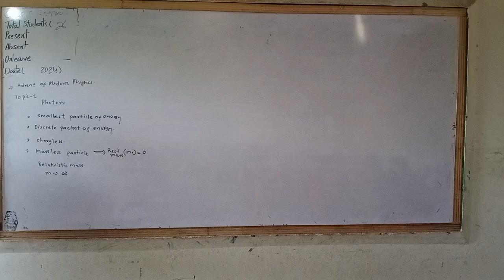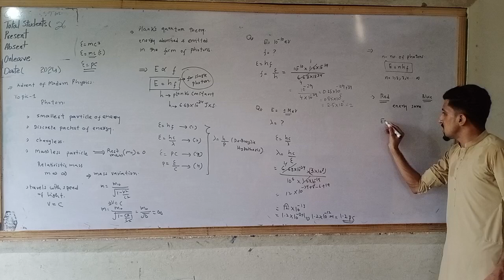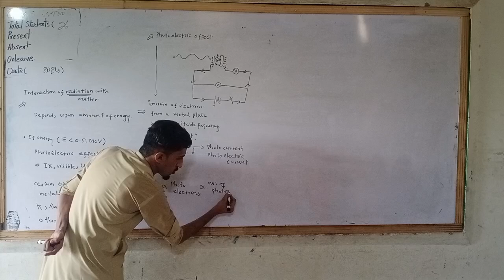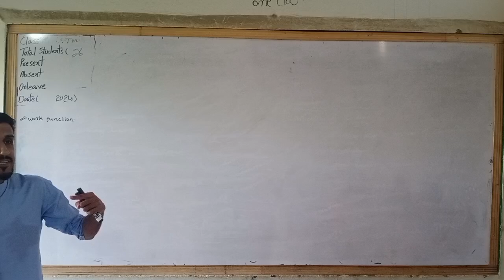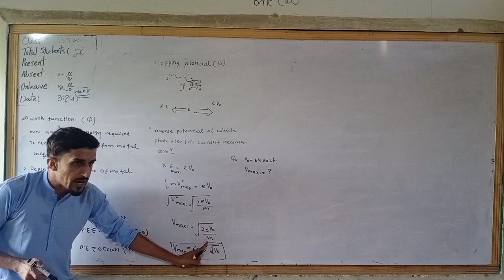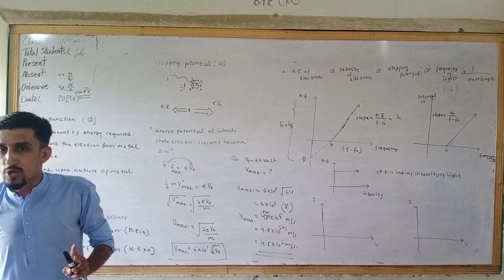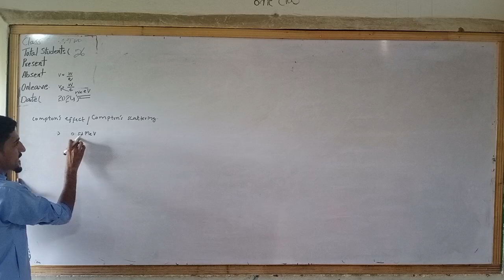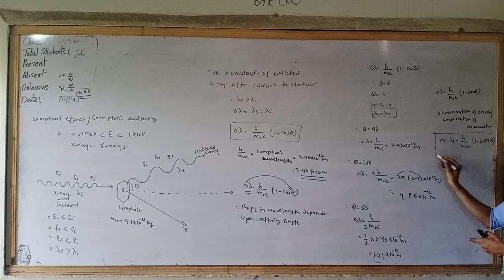Lecture-01 (Advent of Modern Physics) Live entry classes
live entry classes in sindhi language
lecture-01
advent of modern physics
Photon
Photoelectric effect
Compton effect